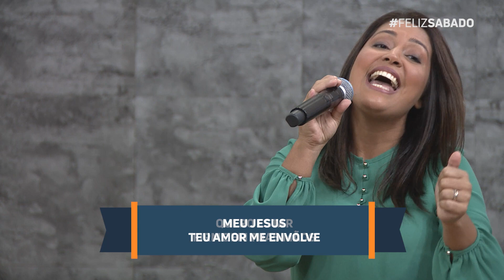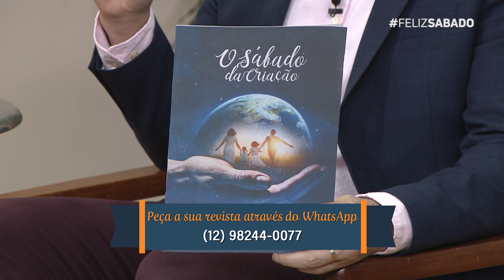As Demandas da Adoração - 16/07/2021 - Feliz Sábado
Comece o sábado com a gente!

Como Julimar Murat confiou em Deus, mesmo tendo compromissos financeiros, e decidiu fechar a sua loja aos sábados? Depois disso, como Deus a surpreendeu com resultados e posteriormente uma mudança de profissão?

Convidado do dia: Luiz Cláudio

Reflexão pastoral: Quais as Demandas da Adoração?